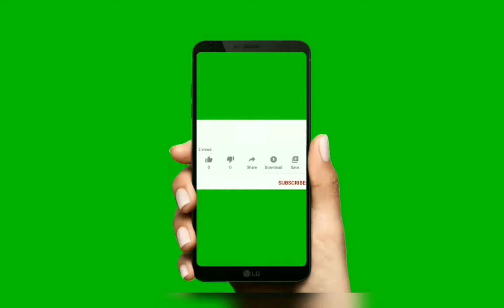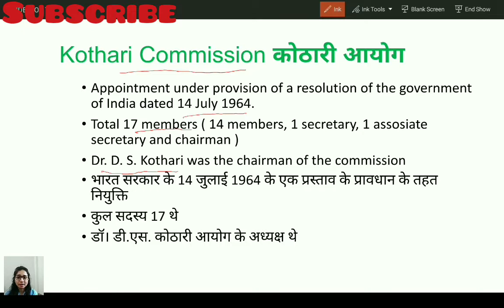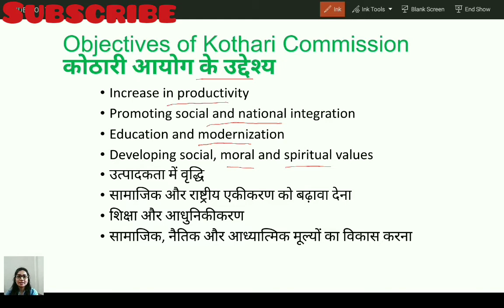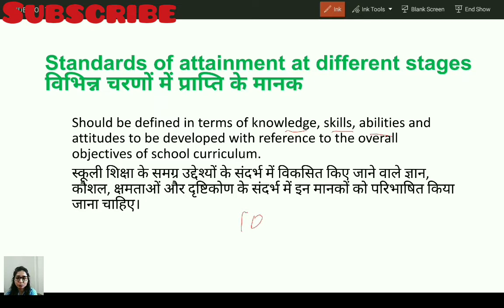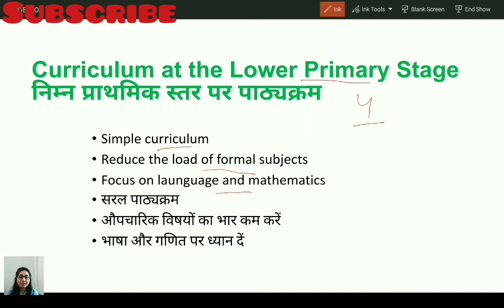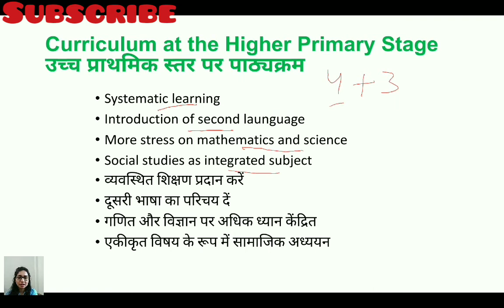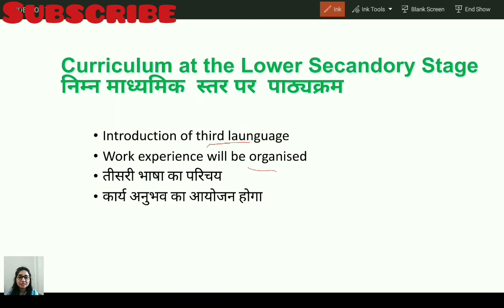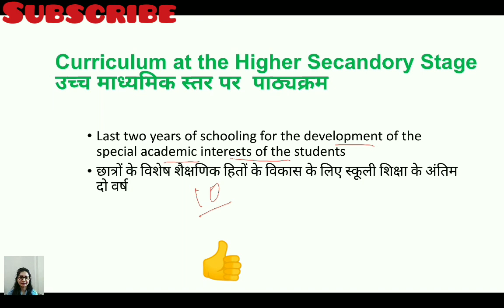CHILD PSYCHOLOGY & PEDAGOGY ( कोठारी आयोग )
child psychology and pedagogy important topics mainly for tgt commission ( arts , medical and non medical )